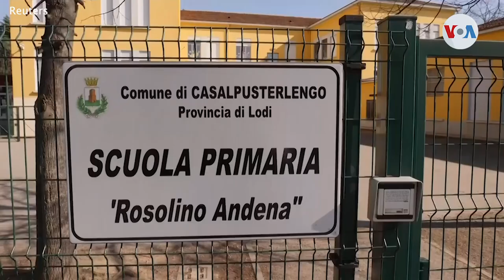COVID-19 se expande en Italia, Corea del Sur e Irán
Grandes brotes del nuevo coronavirus en Corea del Sur, Italia e Irán - que a nivel mundial superan los 79-mil casos de infección y más de 2.600 muertes, en su mayoría en China - están causando alarma mundial y espantando a los mercados financieros. Verónica Villafañe, de la Voz de América, informa.

¡Visítenos!